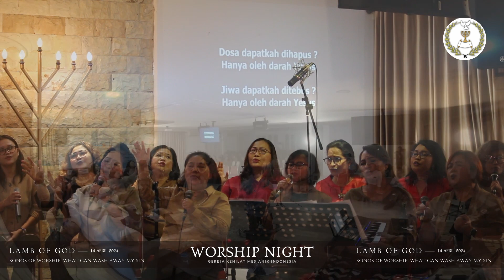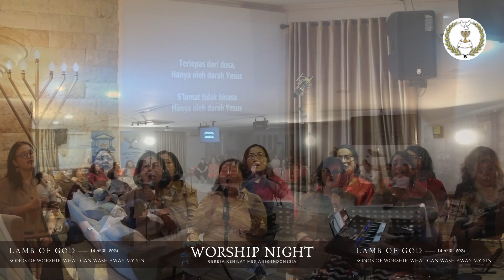What Can Wash Away My Sin - Worship Night Vol. II: Lamb of God | Gereja Kehilat Mesianik Indonesia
[WORSHIP NIGHT VOL. II: LAMB OF GOD]

Gereja Kehilat Mesianik Indonesia (GKMI) mengadakan Worship Night Vol. II: The Lamb of God - Anak Domba Elohim - Se Ha Elohim (14 April 2024) untuk mengenang kembali penebusan oleh sang Juru Selamat bagi keampunan dosa kita dalam rangka mempersiapkan hati dan pikiran kita menyongsong Seder Pesakh (Jamuan Paskah Ibrani) dan betapa baiknya Adonai sehingga Ia mengaruniakan anakNya yang tunggal sehingga semua orang yang percaya kepadaNya tidak binasa melainkan beroleh hidup kekal.

*Rekaman Worship Night akan di tayangkan di channel Kehilat Mesianik pada 14 Mei 2024

Bergabunglah bersama GKMI setiap hari Sabtu jam 10.00 WIB dalam siaran Live Streaming di Youtube Kehilat Mesianik.

Yeshua keselamatanku, Torah kesukaanku.
Menuju kepenuhan bangsa-bangsa, Shalom!